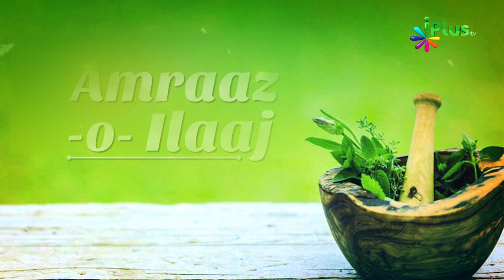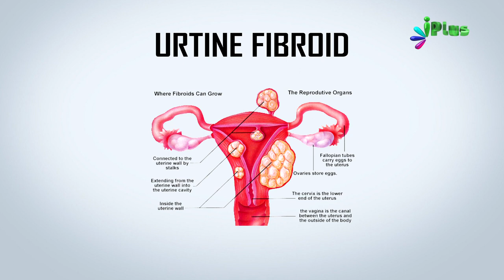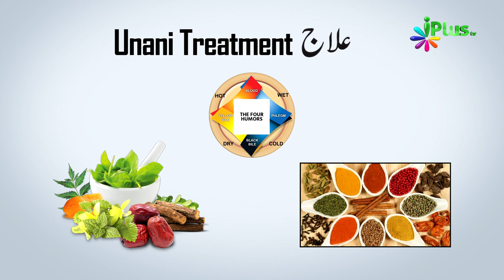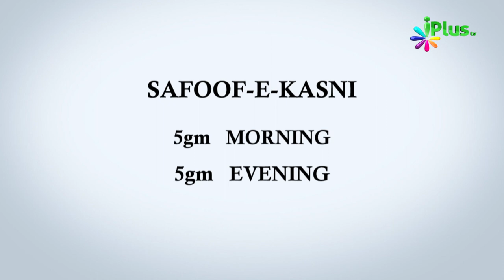INFERTILITY - Treatment , Causes & Symptoms By Dr. Yasir Arafath - Amraaz o ilaaj - iPlus TV